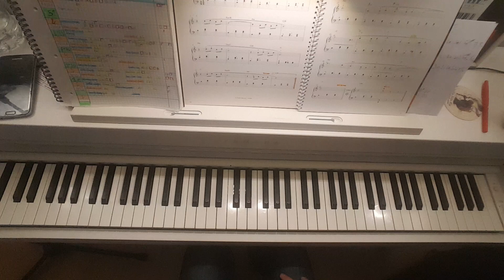Little Things (env 135)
Jolie ritournelle du compositeur espagnol Adrian Beranguer. ''Little Things'' paraît en 2021 sur son album ''Immatérial''
 J'ai  découvert et appris ce morceau grâce au Song Book d'Eric Galago, qui est génial par sa présentation et son contenu, avec des tutos très pédagogiques.